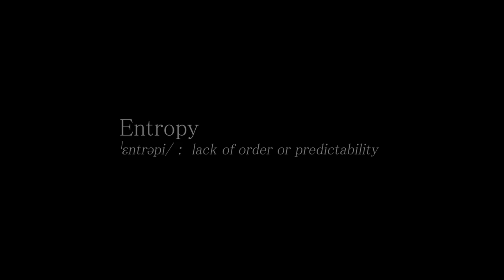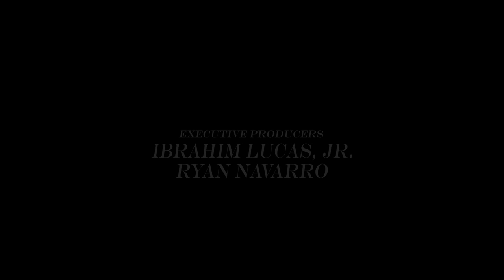Entropy - My RODE Reel 2014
This short film illustrates a story in the form of a metaphor. It portrays the unpredictability and cruelty of life's shortcomings. Answering one of life's most frequently asked questions.

Written & Directed by Ryan Navarro
Produced by Anton de Bies
Executive Producers - Ibrahim Lucas, jr & Ryan Navarro
Director of Photography - Mario Gonsalves
Sound Design - Xavier Navarro
Cast - Anton de Bies & Boyd Demmenie Grund
Assistent Director - Ibrahim Lucas, jr
Editor - Ryan Navarro
Original Score by Xavier Navarro
Special thank you to : Rawy Figaroa, Tyzik Lispier, Jolanda Spoel & Gerrard Willegers